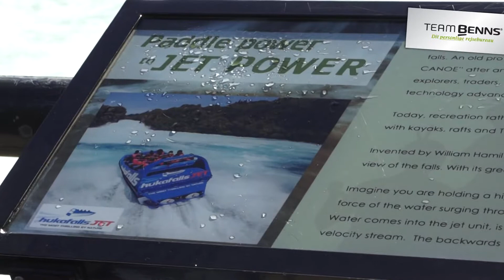Huka Falls i New Zealand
Tag med Team Benns til New Zealand og oplev Huka Falls - det brusende vandfald i Taupo, og prøv en sjov tur med Huka Falls Jet i hurtigbåd op foran vandfaldet og med flere 360 graders vendinger undervejs.